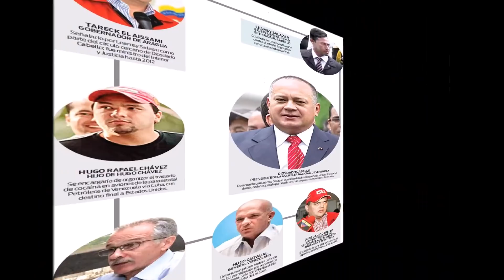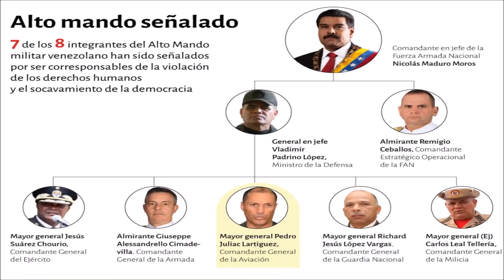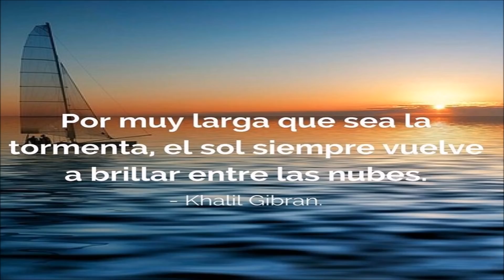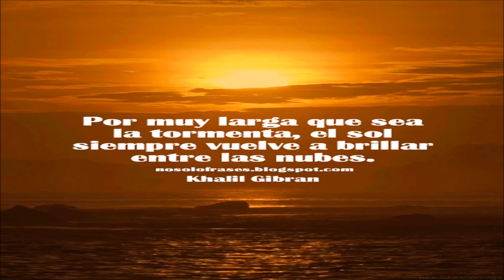🐙 🐙 🐙 DEMOSTRADO LOS LARGOS TENTACULOS DE SOLES LLEGAN HASTA HONDURAS (ENTERESE COMO) 🐙 🐙 🐙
LOS SOLES SIGUEN DANDO MUCHO QUE HABLAR Y AHORA HABLARÉ SOBRE SUS TENTACULOS EN HONDURAS... AQUI TE LO EXPLICO